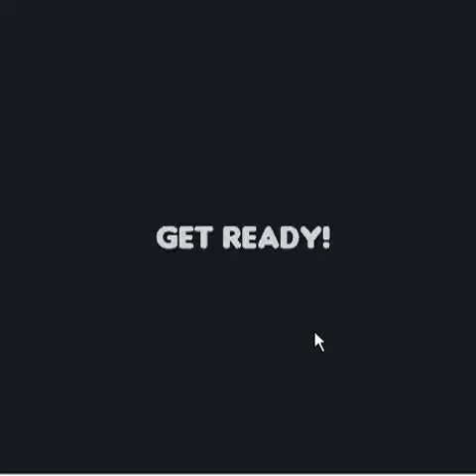12 numbers memory game score 90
12 numbers memory game score 90